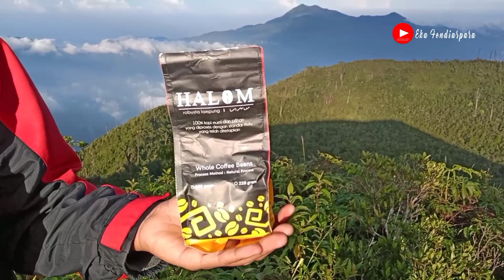Merenung di seminung part 2 | pendakian gunung seminung jalur teba pekhing Lumbok | Lampung barat